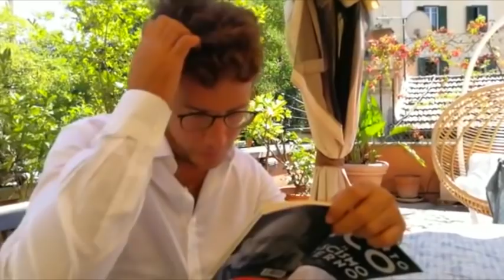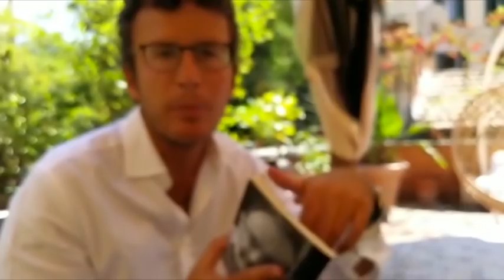DIEGO FUSARO: Umberto Eco e "Il fascismo eterno", un capolavoro di ideologia capitalistica